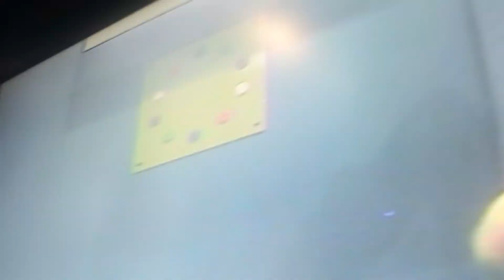xime se ve en la tele y baila.mp4